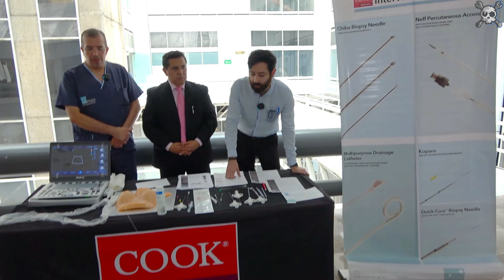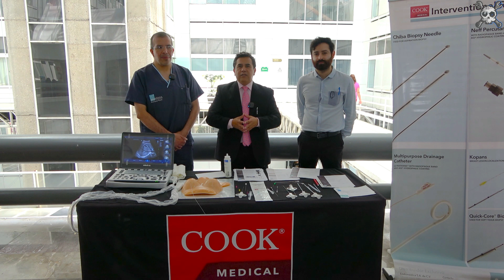DE CURSO EN CURSO - PROGRAMA 3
DR. MARIO OSORIO VALERO PRESENTA:

BY. TIC´S-FIX
ING. MANUEL ALEJANDRO PIÑON OSORIO